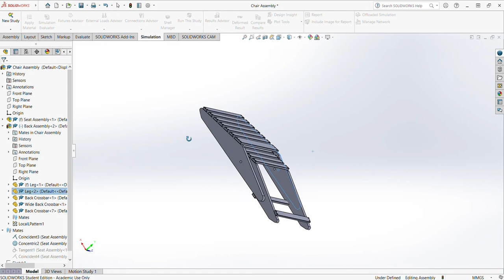Kinematics Folding Chair 3-D Motion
Short video showing how my folding chair design folds and opens.